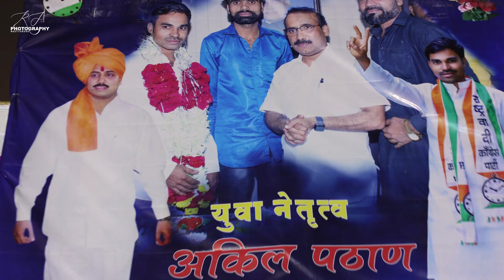Birthday Aahe Bhavacha | Akil Pathan Birthday Shoot | by RJ Photography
Video Shoot  :-  RJ Photography
Birthday :- Akil Pathan
Songas :- Ararara | Mulshi Pattern. Birthday Aahe Bhavacha
D.O.P. :- Rahul Jaybhaye
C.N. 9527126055